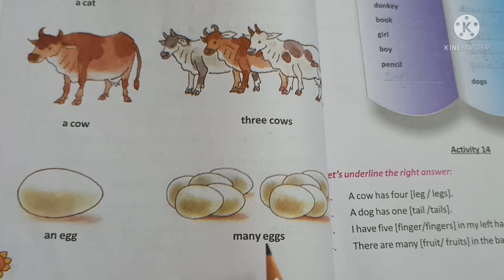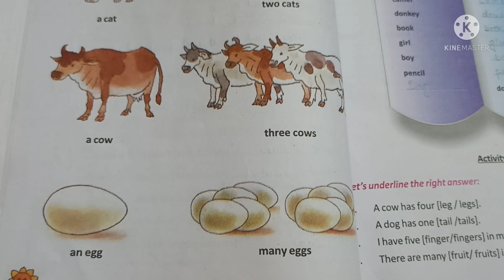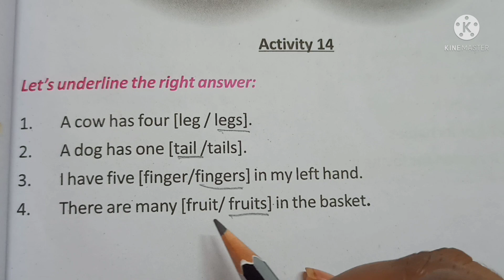The wily Followers page 32 ,33 ,34 class 3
wilyfollowers activity
Class3 wily followers
Class3 butterfly page 32
Class3 butterfly page 33
Class3 Butterfly page 34